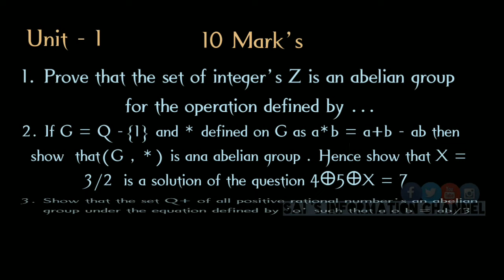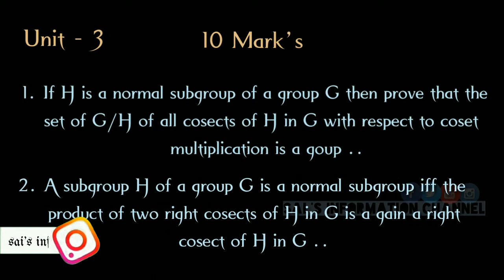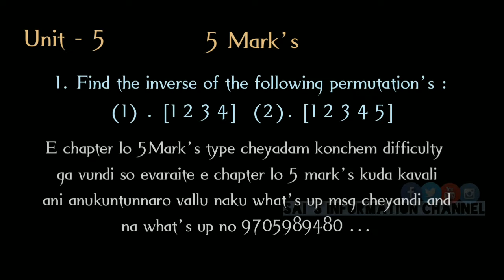Degree 3rd sem maths important question's/ important question's |by sais information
Sai's information.

Degree groups offer intermediate / how many group's in degree | by telugu math's